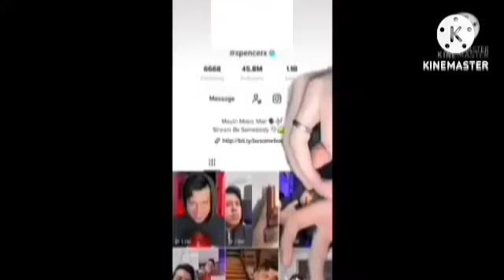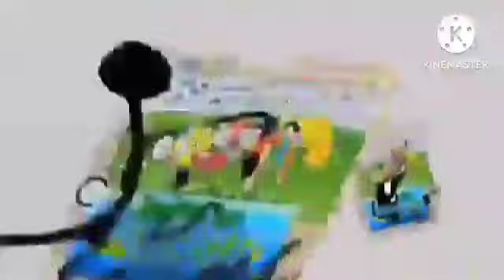Square Things Add Round 8